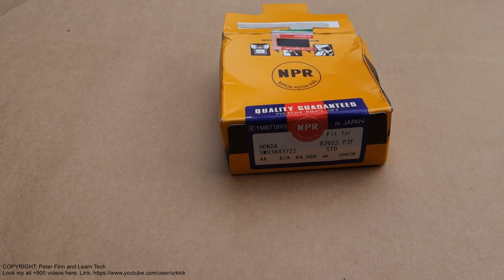What is Oil piston ring purpose in car engine